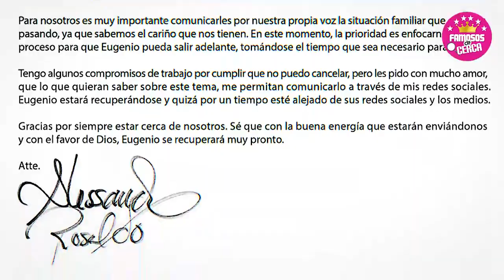🚫 𝗕𝗢𝗠-𝗕4....!!! Alessandra Rosaldo 𝗖𝗢𝗠𝗙𝗜𝗥𝗠𝗔 𝗧𝗢𝗗𝗔 𝗟𝗔 𝗩𝗘𝗥𝗗𝗔𝗗 Del Accidente de Eugenio Derbez 🤫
Alessandra Rosaldo Rompe el silencio y Revela si fue Badhir Derbez el Culpable del Accidente de Eugenio Derbez

 BIENVENIDOS!!!
suelta la sopa
televisa
exclusivas
venga la alegria
tv azteca
polemica
chismes
Entertainment
farandula mexico